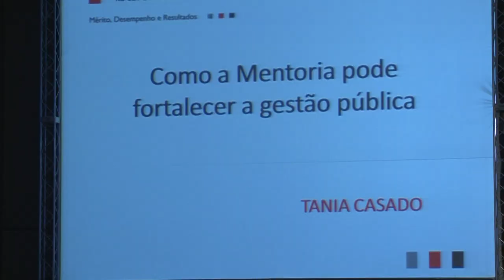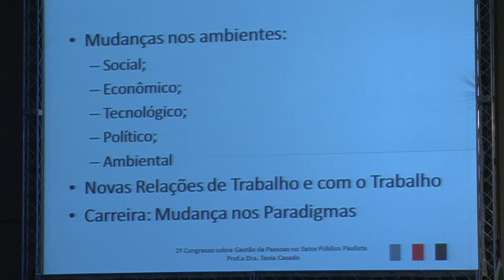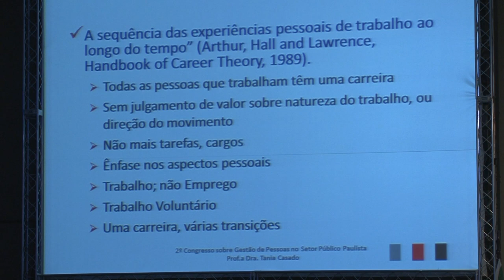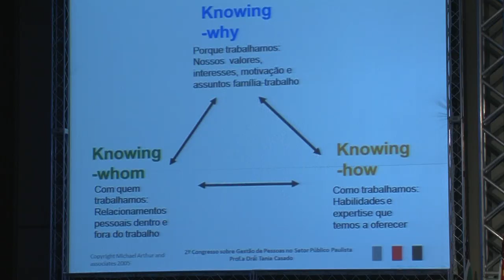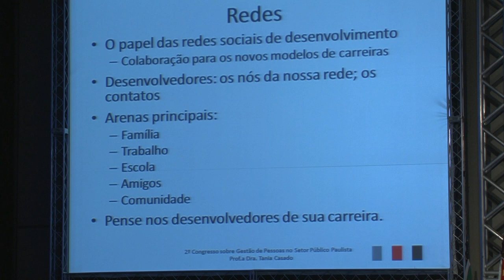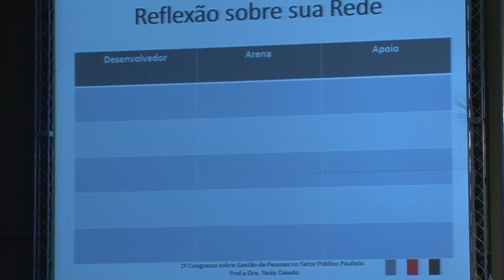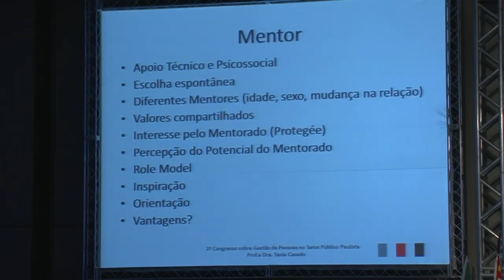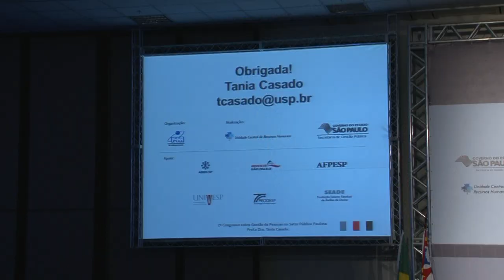Como a mentoria pode fortalecer a gestão pública?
Tania Casado é Psicóloga, Mestre e Doutora em Administração, Professora Efetiva da FEA/Universidade de São Paulo e fala, no 2º Congresso sobre Gestão de Pessoas no Setor Público Paulista, sobre carreira e mentoria. Discute os usos possíveis da mentoria e como ela pode contribuir para uma gestão pública cada vez mais eficiente.